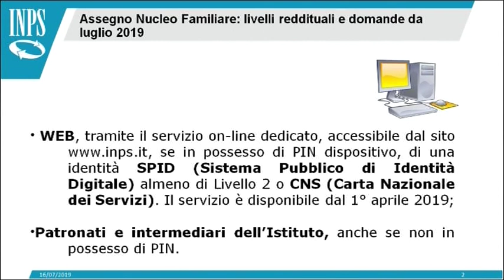INPS - I Servizi al Cittadino del 28/07/2019